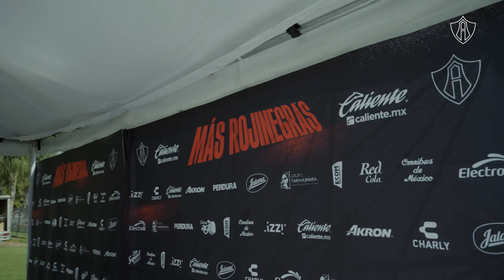Presentación de refuerzos de Atlas FC Femenil para el Clausura 2023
Presentación de refuerzos de Atlas FC Femenil en Madriguera Rojinegra para el Clausura 2023.